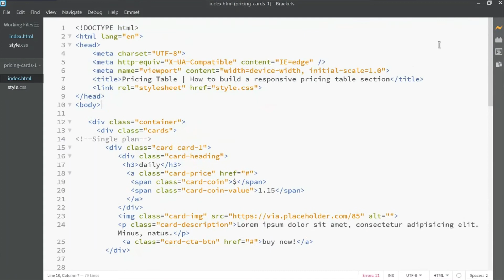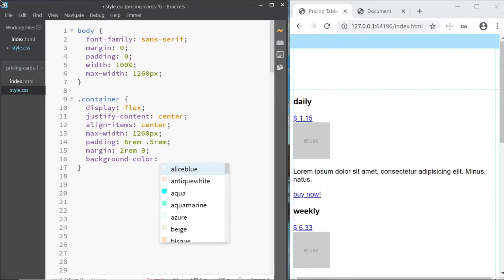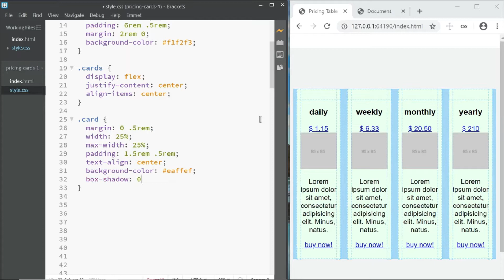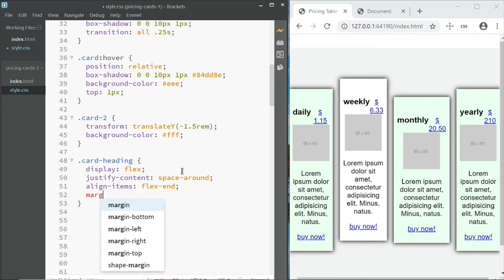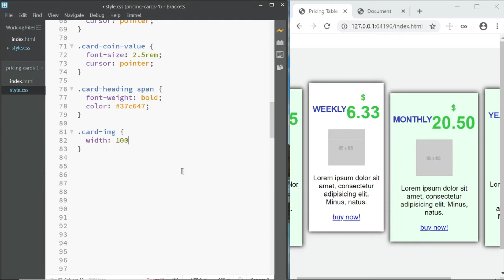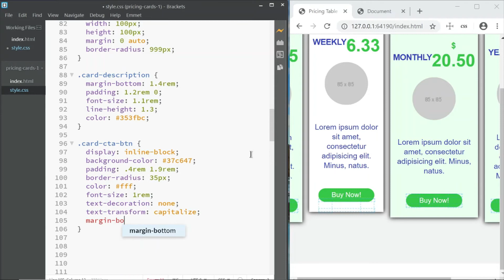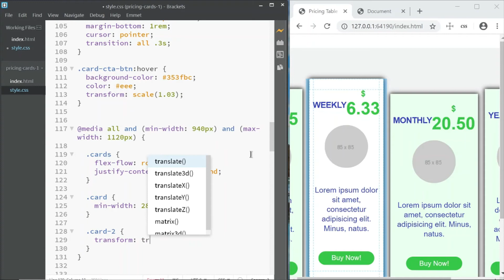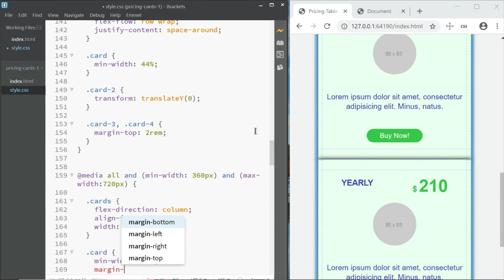Pricing Table | How to build a responsive pricing table section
Learn to build a responsive pricing table section.
No pricing page can be complete without a pricing table comparing options, features, and prices. But designing your own from scratch can be a hassle.
That’s where these open source pricing tables can help. These are all fully responsive, and they work great as templates whether you’re looking to customize your own or just reuse existing code to save time.